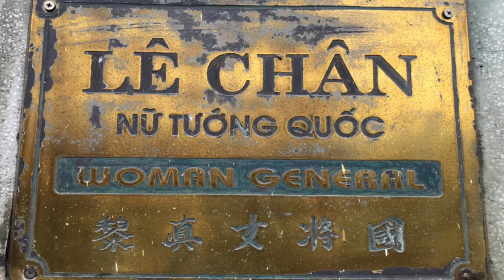KỶ NIỆM NGÀY SINH NỮ TƯỚNG LÊ CHÂN